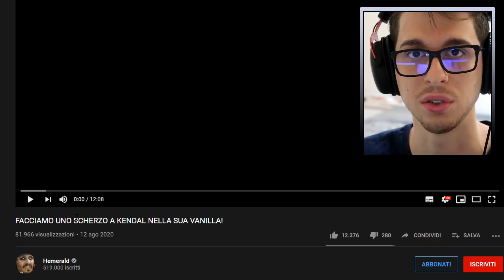DUE YOUTUBER MI HANNO FATTO UNO SCHERZO - REAZIONE DI KENDAL